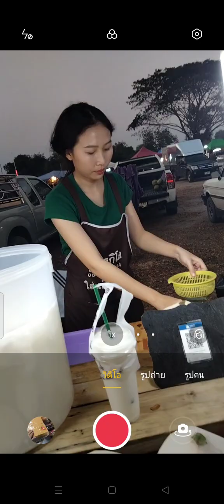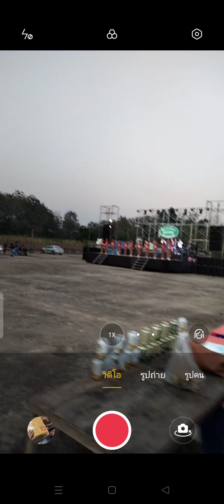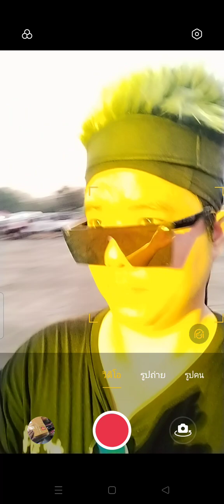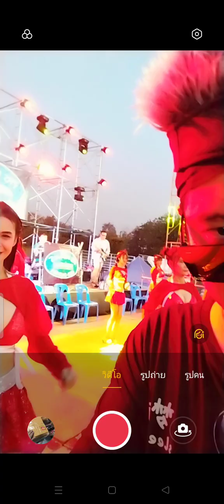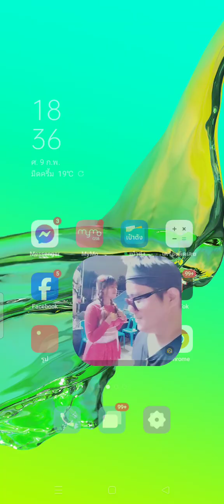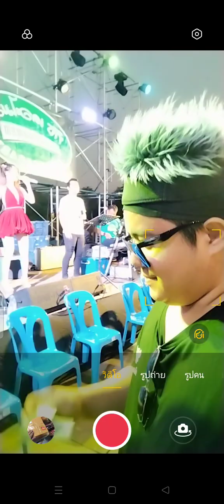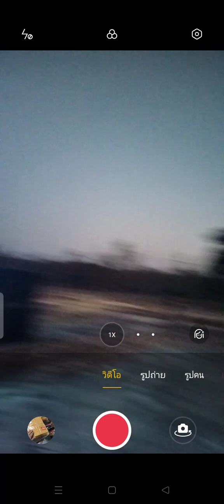พิธีไหว้ครูให้ทิพหอมแก้มสาวรำวงน้องปาเจ